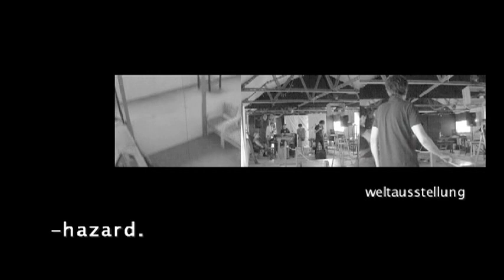weltAusstellung - hazard 1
weltAusstellung - hazard 1 (strings)
live at ping!4 , experimental media festival andratx-mallorca 2007.

video:peter issig
bearbeitung: uwe möllhusen